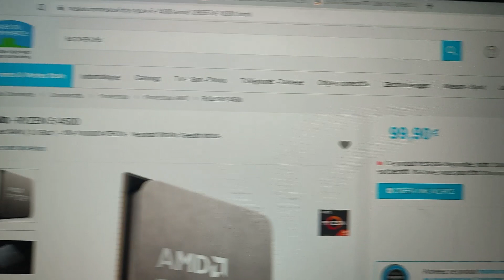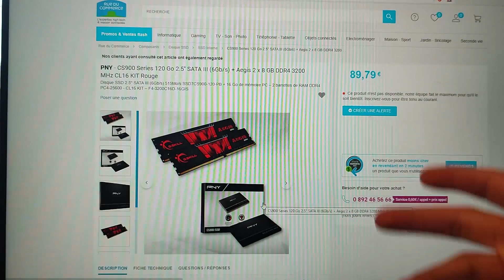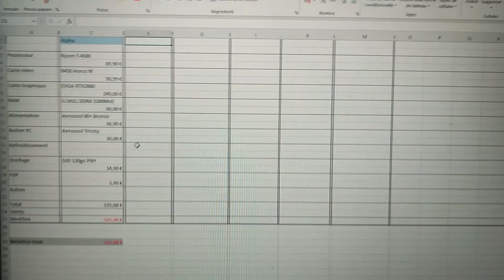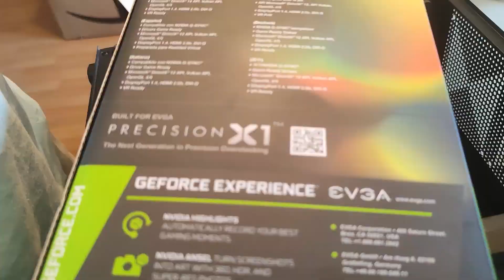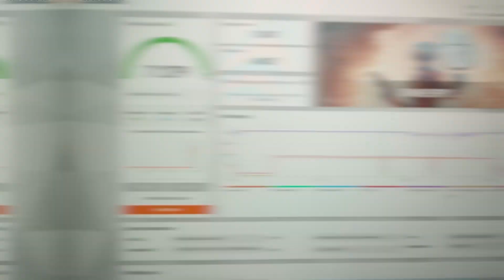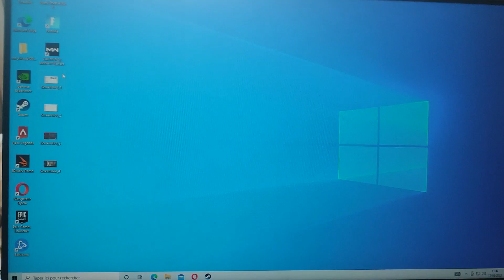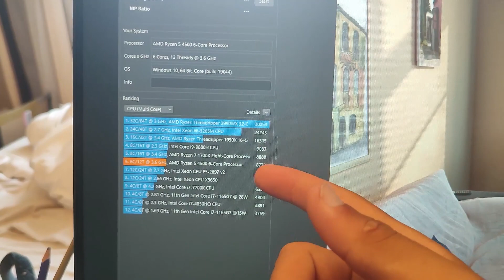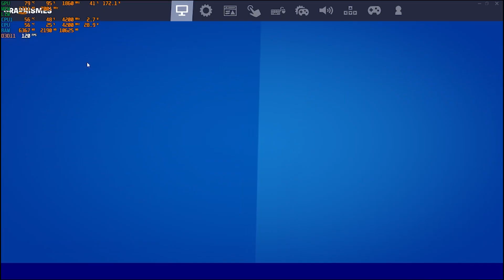Test & Avis PC Gamer 500€ 2022 (RTX 2060, Ryzen 5...)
Salut à toi ! C'est Yatachii, aujourd'hui vidéo finale de l'ordinateur gaming à 500e. C'est tous simplement le meilleur rapport qualité prix actuel, il fait tourner tous les jeux en 1080p élevé et est très polyvalent.
 Il y a cependant quelque bémol, le PC est un peu bruyant en charge et il y a peu de stockage mais vous pouvez rajouter un disque pour avoir un PC parfait à 550€ !
Lien ( Certains des prix ont évolués depuis la vidéo) :

Carte Graphique
Boitier ( Autre que la vidéo mais compatible)
SSD 480GO : 480 go